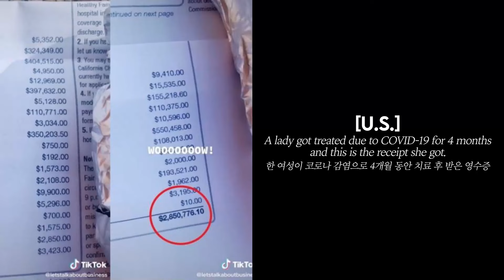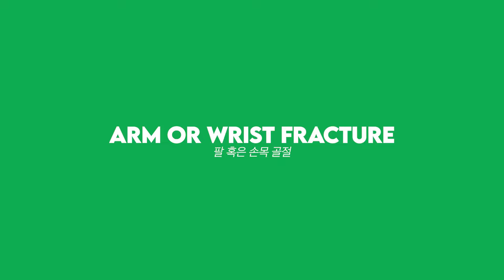British Reacts to American Medical Bills!!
Christina, Callie, Lauren and Hannah talked about Hospital bills in the US and UK. The first property is health, right? World Friends always wishes you the best . We hope you have enjoyed our video today.